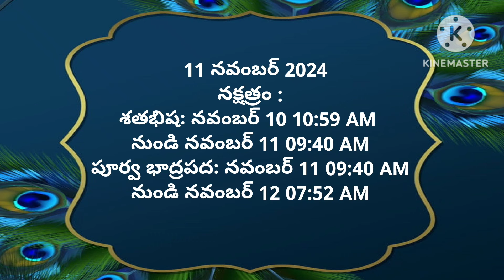Today tithi|11-november-2024|today panchangam|Telugu calender today|2dayPanchangam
Today tithi|10-november-2024|today panchangam|Telugu calender today|Telugu Panchangam|today Panchangam